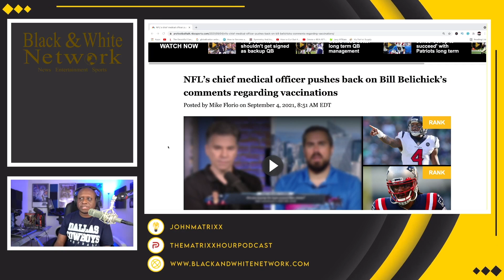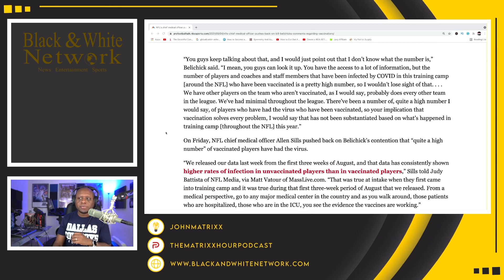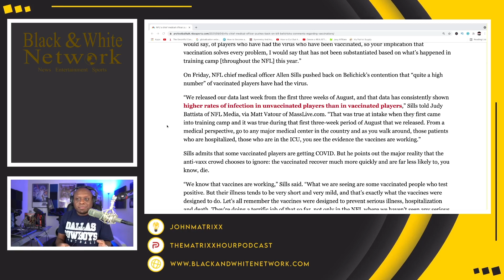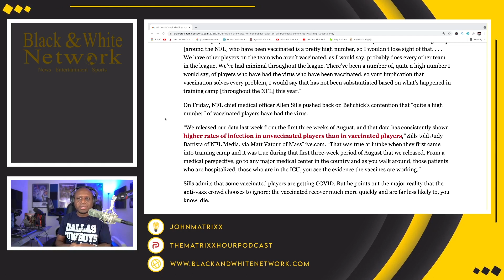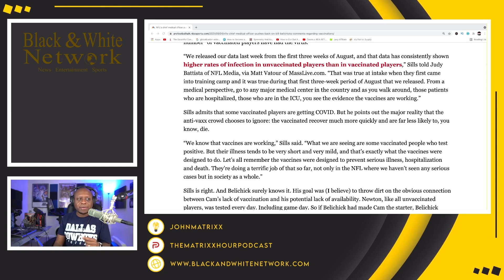Bill Belichick gets CALLED OUT by NFL Chief Medical Officer for his comments on the VACCINE!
Business Address:
14237 E SAM HOUSTON PKWY N STE 200
BOX 147